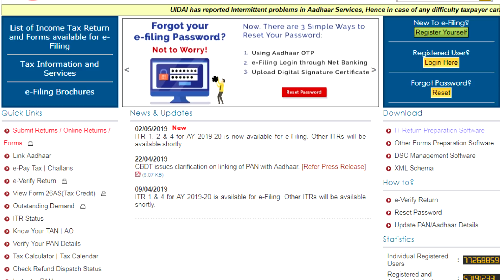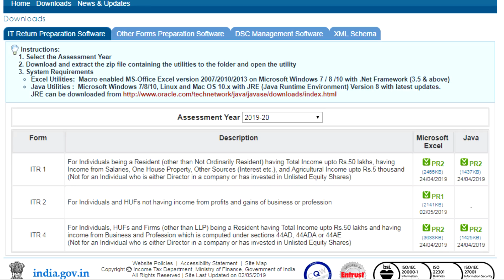NEW ITR FORM ITR-2 AVAILABLE ON INCOME TAX PORTAL FOR AY 2019-20